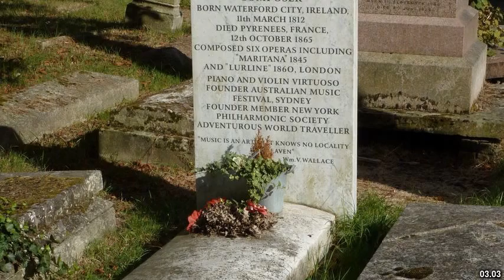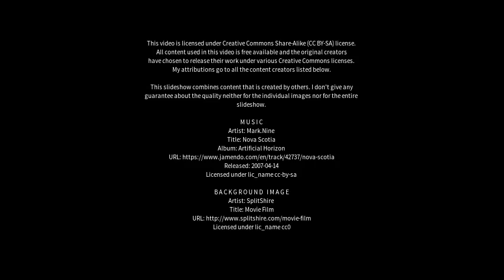Best places to visit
Best places to visit - Ballina (Australia) Best places to visit - Slideshows from all over the world - City trips, nature pictures, etc.